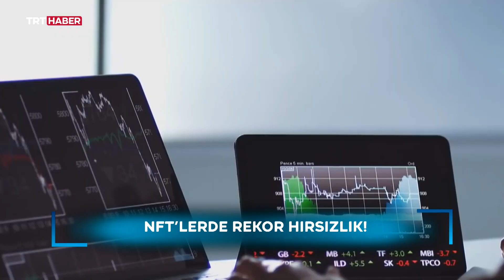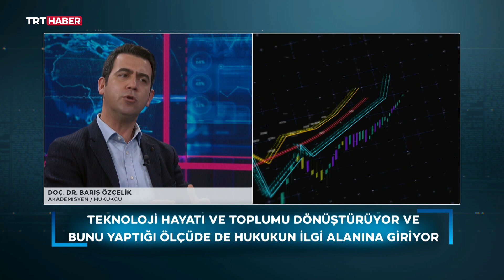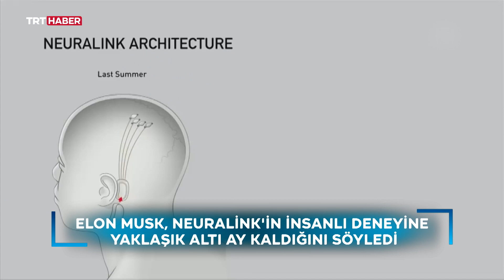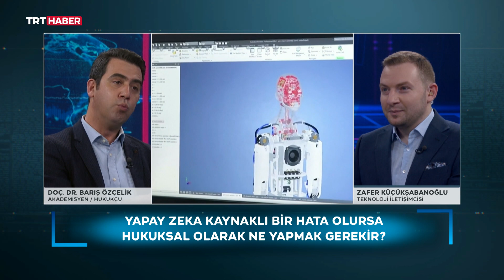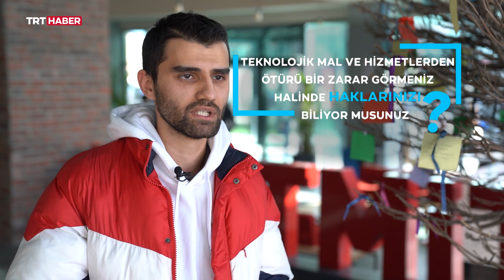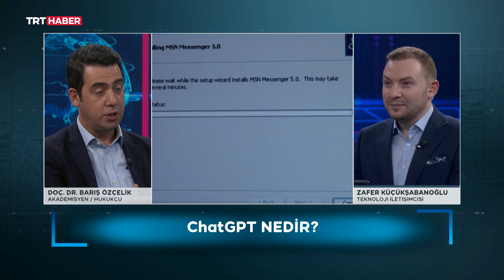Teknolog 15. Bölüm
-Teknoloji ve hukuk arasında nasıl bir ilişki var?
-Teknolojik gelişmeler hukuku nasıl etkileyecek?
-Yapay zeka teknolojileri hukuksal açıdan ne ifade ediyor?